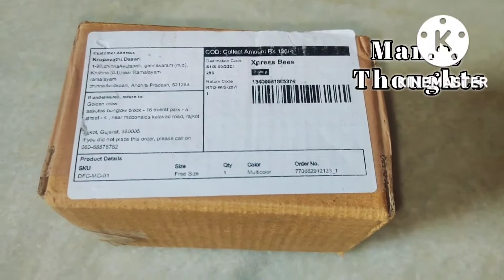Meshow 💯best Dry fruits cutter and slicer|Under budget product COD|kitchen gadgets|Mamay thoughts